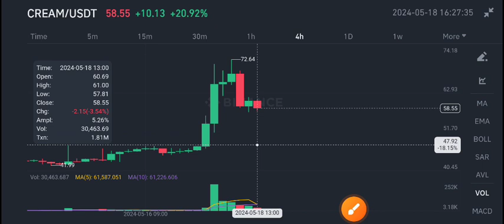Cream coin News Today! Cream Finance Price Prediction & Analysis